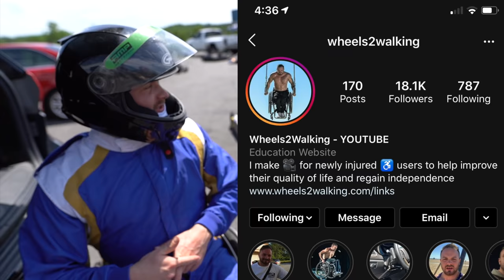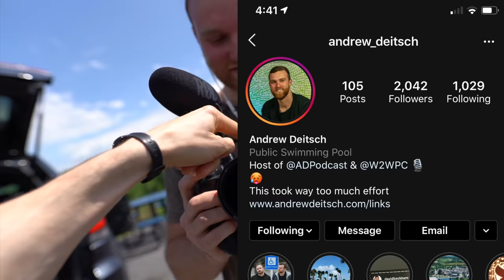Wheelchairs / Shifter Karts / FPV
Richard & Andrew From Wheels2Walking invited me to go out to Atlanta Motorsports Park

ETHiX is my Company & we aim to refine the amazing hobby of FPV.

MY personal Amazon Shop.

_MUSIC _
Outro Tune

- Lightweight HD cam
- New HD Cam

_  Home Camera SETUP_
- Sony A7 cam

- Quality solder
- Quality Electrical Tape
- Quality Heat Shrink